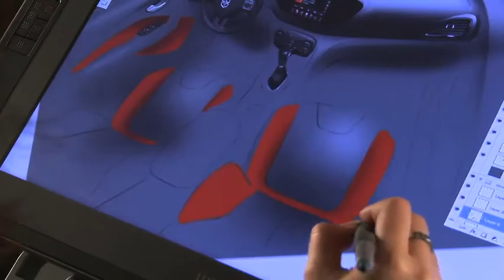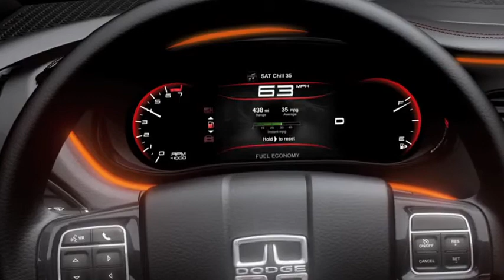2013 Dart Interior Design.flv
David Dodge Chrysler Jeep
1801 Route 202
Glen Mills, PA 19342